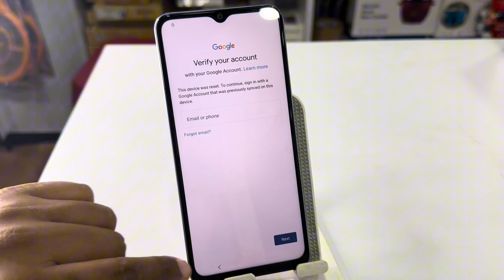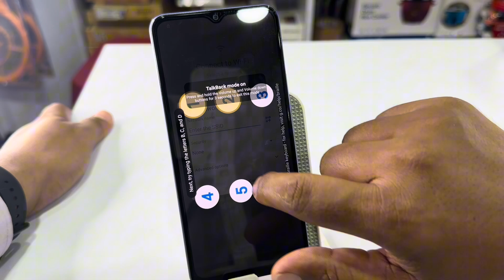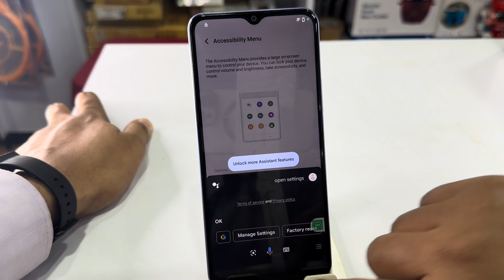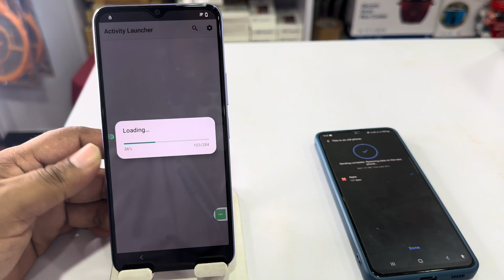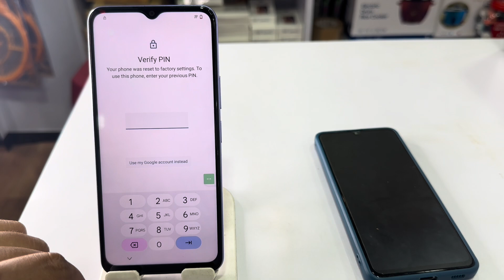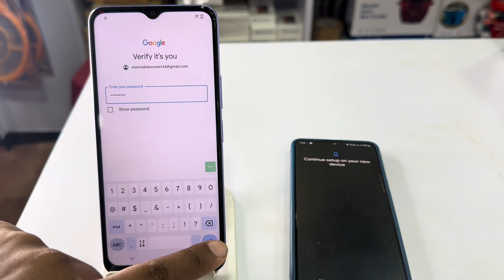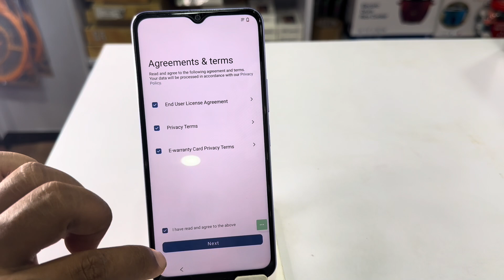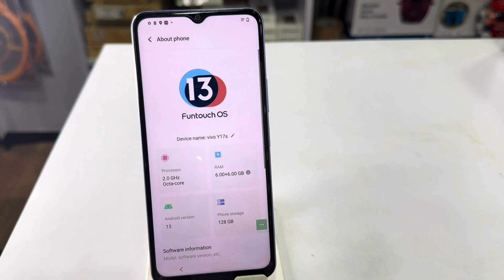BOOM!!! Y17S Vivo Android 13 FRP Bypass Without PC Reset Not Working No Pin Lock Sim Card 2023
All Vivo Android 13 FRP Bypass Without PC Reset Not Working No Pin Lock Sim Card 2023